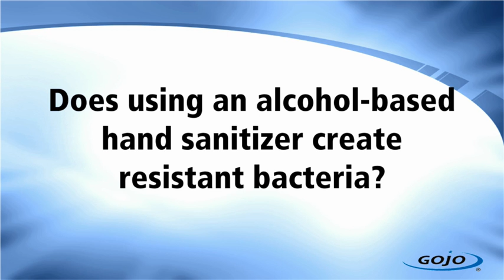Does Using an Alcohol-Based Hand Sanitizer Create Resistant Bacteria?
Microbiologist Dr. David Macinga dispels the common misconception that alcohol-based hand santizer creates resistant bacteria